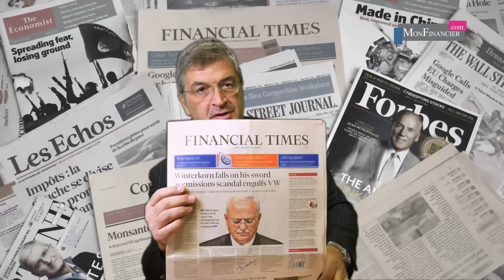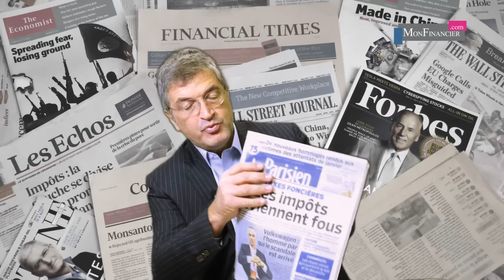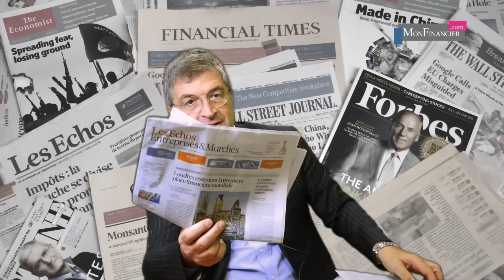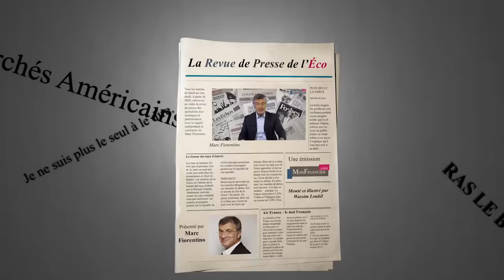La cure de désintoxication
La cure de désintoxication, Le retour à l'économie préhistorique, L'arnaque des Mistal, Hara Kiri en Allemand, Paris 37ème place financière